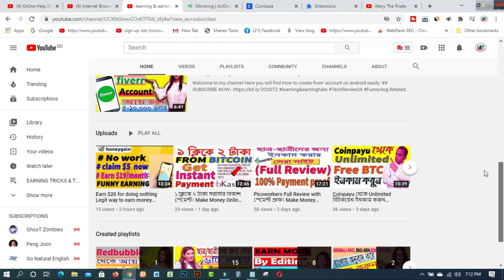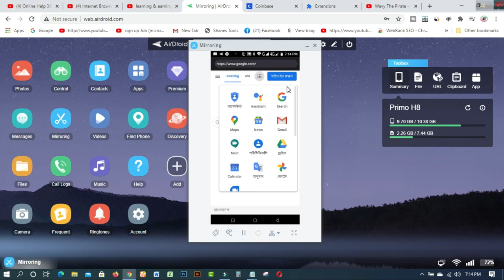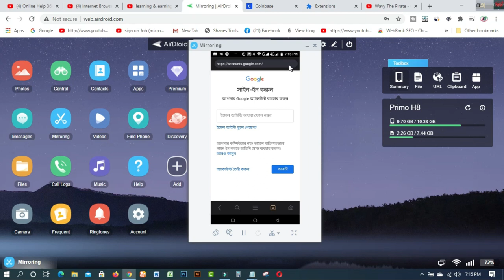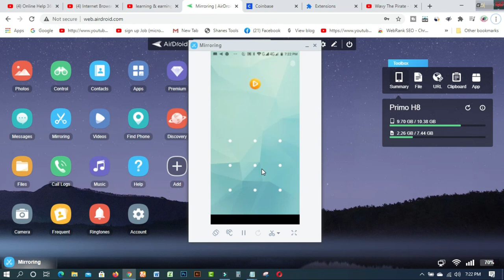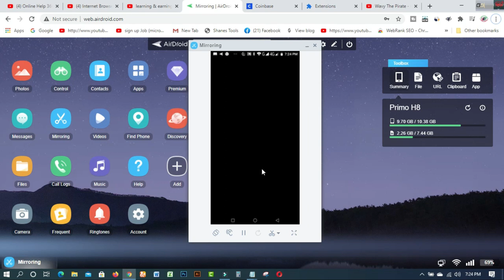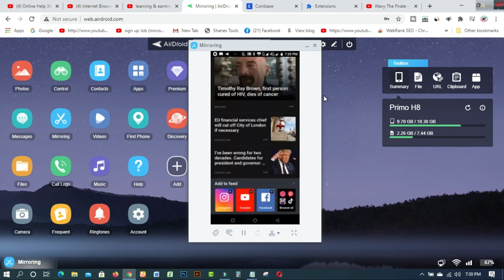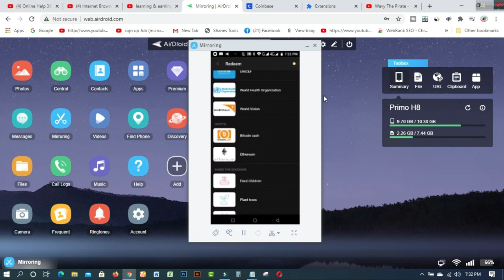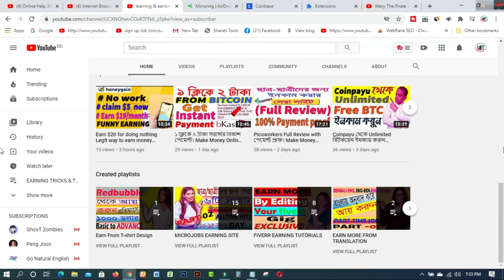Internet Browse করে আয় করুন I Best Application 2020 I EthereumBTC cash Payment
In this video  you will find Internet Browse করে আয় করুন I Best Application 2020 I EthereumBTC cash Payment
উপরের লিঙ্ক থেকে অ্যাপ ডাউনলোড করে নিচের রেফার বা প্রোমো কোড ব্যবহার করুন । এখানে পেমেন্ট নিতে পারবেন ইথারিয়াম এবং বিটকয়েন ক্যাশের মাধ্যমে । তবে সাজেস্ট করা হচ্ছে ইথারিয়ামের মাধ্যমে পেমেন্ট নেয়ার জন্য । বিস্তারিত দেখুন ভিডিওতে ।

1. How to create fiverr account on android easily
2.9 free trusted sites for selling Logo-2019 II Amazing sites for selling logo
3.ঘরে বসে অনলাইন সার্ভে করে দৈনিক 12 ডলার ইনকাম করুন Best Online Surveys 2020
4.Need Donation For Education Top 16 Crowdfunding Sites for College and Educational expenses
5.Spin & Earn Money App Bkash App Payment | Online Income Bangla 2019
6. প্রতিদিন Zalinks থেকে অন্তত ৫ ডলার ইনকাম করুন Iসরাসরি বিকাশ পেমেন্ট নিন I BEST Copy Paste Typing-2020
7. বিকাশে ৫০ হাজার টাকা ইনকাম I Bkash Make Money Online 2020 I Online Income BD Bkash Payment.
8. how to sign up on 4 Microworkers websites to earn More -2019
9. Upwork English spelling test (US version) answers 2019
10. Upwork English spelling test (U.K version) and Answers 2019
11. 2019 Upwork Readiness Test and Answers ( GET 5 out of 5)

12. ৯ টি সাইট থেকে ফ্রিতে সহজে লাখ টাকার আর্থিক অনুদান নিন ।
13.9 free trusted sites for selling Logo-2019 II Amazing sites for selling logo
14. KajKey  -থেকে-আয়-করবেন-যেভাবে II how to earn by BID on KajKey
15.10 best & free fundraising websites for all-2019 II fundraising websites